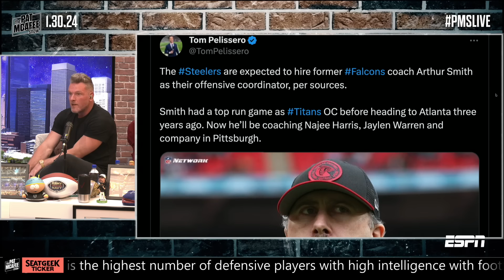Steelers Fans Should Be PUMPED Artie Smith Is Their New Offensive Coordinator | Pat McAfee Reacts